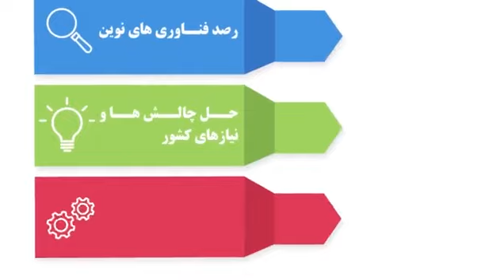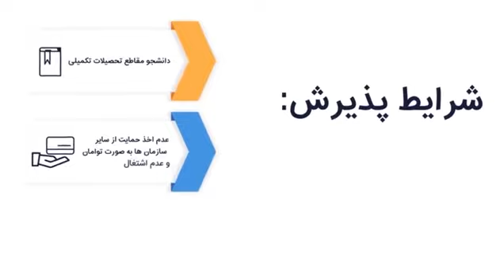دومین مرحله فراخوان حمایت از پایان نامه ها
حمایت از پایان نامه های تحصیلات تکمیلی (کارشناسی ارشد و دکترا) توسط پژوهشگاه ارتباطات و فناوری اطلاعات